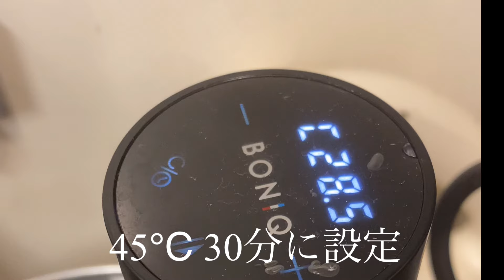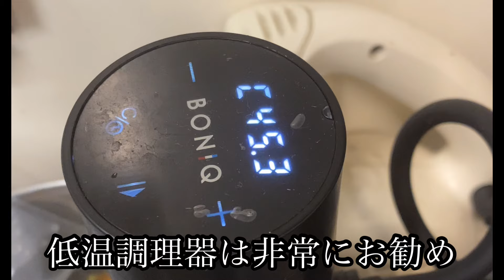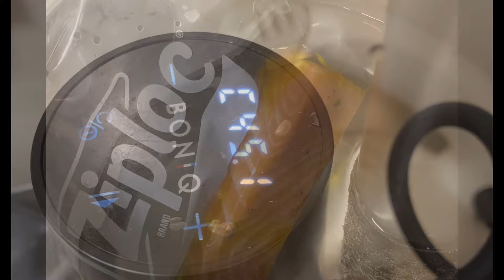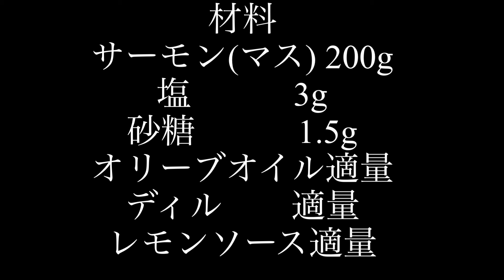サーモンのコンフィレモンソースSalmon confit with lemon sauce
サーモンのコンフィレモンソース　45℃で火をゆっくり入れる事によりねっとりした食感を生み出す。